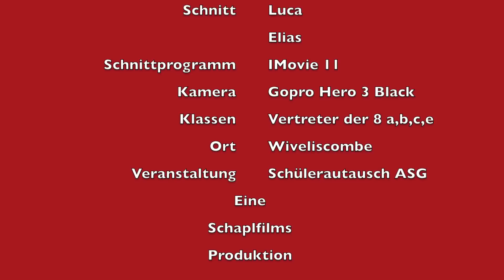ASG-Plettenberg: Englandaustausch 2013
So nach langer Zeit endlich das England Video!
Gefilmt mit einer Gopro Hero 3 Black Edition